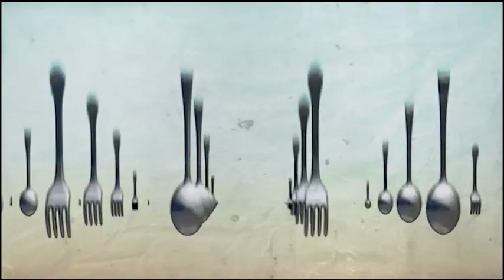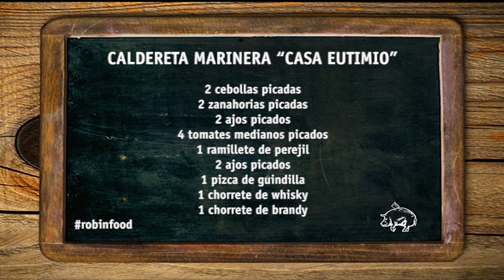ROBINFOOD / Caldereta marinera "Casa Eutimio"